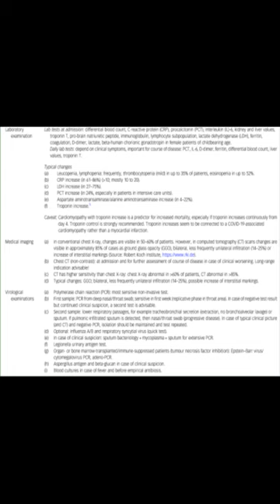Role of psychiatric hospitals during a pandemic: introducing the Munich Psychiatric C... | RTCL.TV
### Keywords ###

### Article Attribution ###
Title: Role of psychiatric hospitals during a pandemic: introducing the Munich Psychiatric COVID-19 Pandemic Contingency Plan
Authors: Kristina Adorjan, Oliver Pogarell, Dorothee Streb, Frank Padberg, Christian Erdmann, Gabriele Koller, Florian Raabe, Daniela Reich-Erkelenz, Sylvia de Jonge, Karin Neumeier, Peter Zill, Karl-Walter Jauch, Thomas G. Schulze ,and Peter Falkai

### Video Timestamps ###
0:00:00 - Summary
0:00:13 - Title
0:00:19 - End